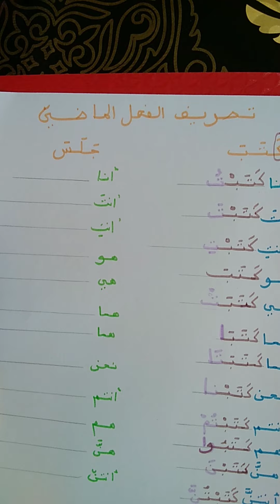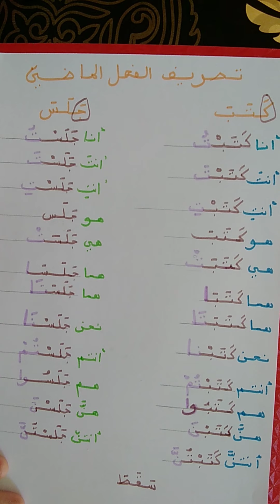كيف أصرف الفعل الماضي بكل سهولة